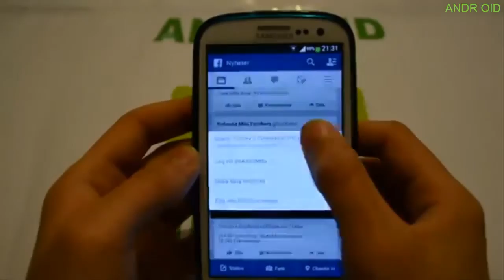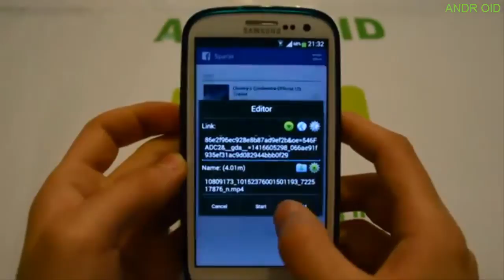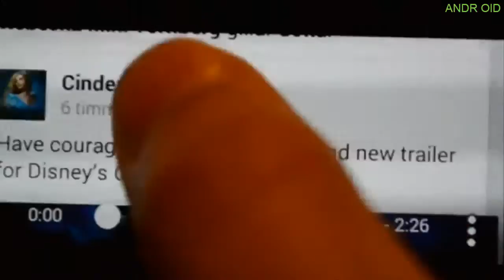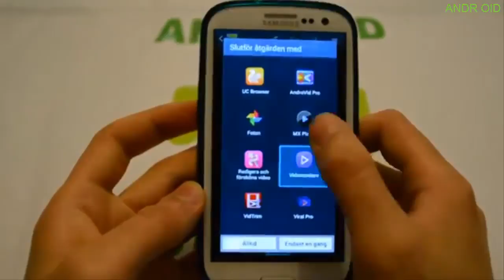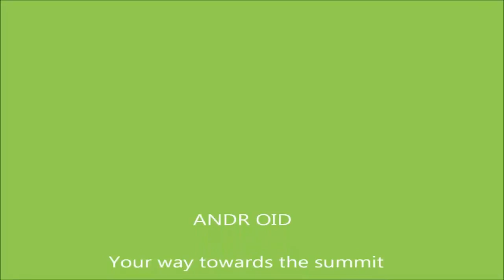تحميل الفيديو من الفيس بوك على الجوال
ADM

salim.1996